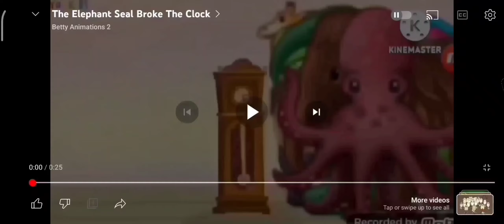The Peacock Broke The Clock